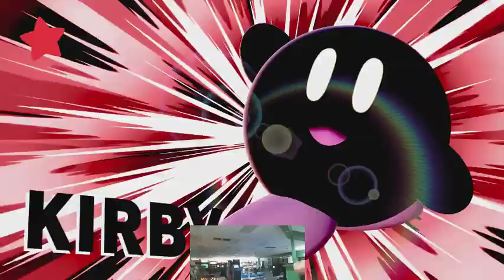Gaming Adventures 27 Ultimate Joshua vs Phlap